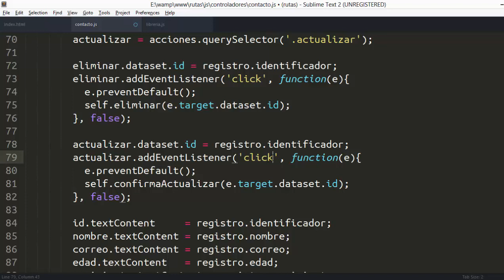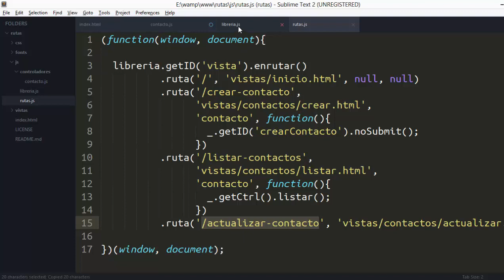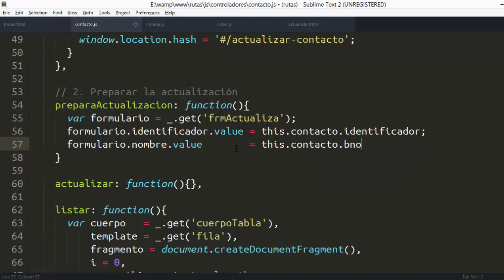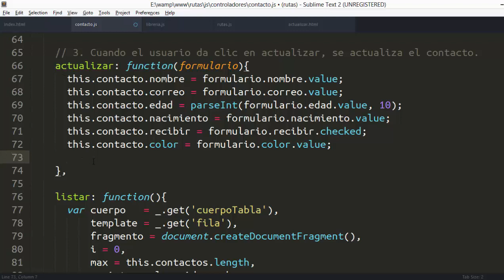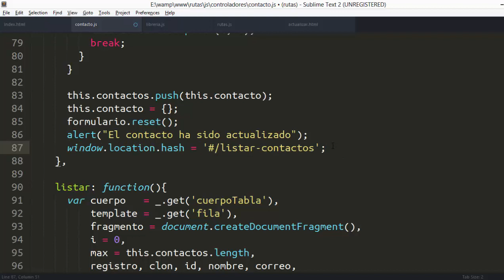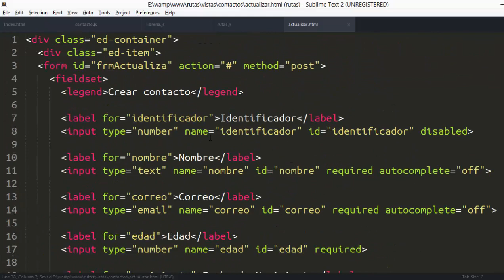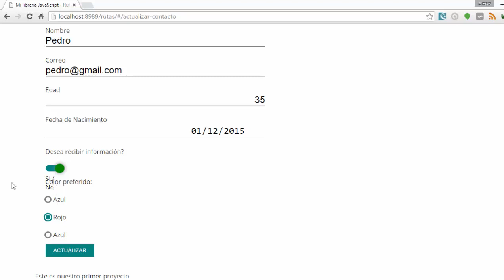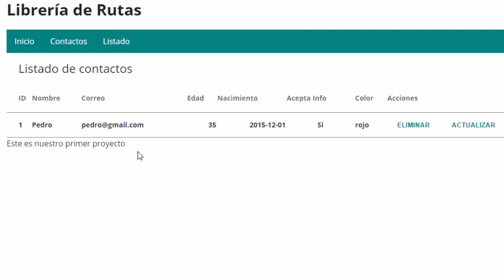14 Actualizar - Crea tu propia librería javascript - SPA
Video #14 y último del taller de creación de una librería javascript para single page application. En este veremos cómo actualizar nuestro contacto.